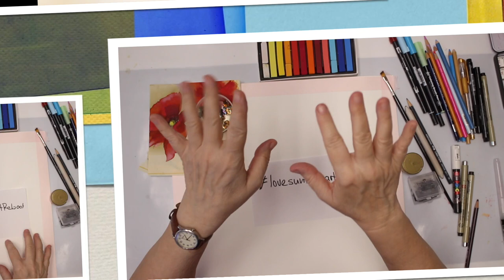lovesummerartReboot Mixed Media Whimsical Girl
Welcome to lovesummerartReboot. This is an event from the Facebookgroup Creative Art Collaboration. Artists from around the world show their interpretation of summer. I decided to go with another Mixed Media Painting Timelapse. I knew I want to use those napkins with Poppy like flowers in bright red, this represent very much summer for me. Now enjoy the video.
Willkommen bei lovesummerartReboot. Dies ist eine Veranstaltung der Facebookgroup Creative Art Collaboration. Künstler aus aller Welt zeigen ihre Interpretation des Sommers. Ich entschied mich für einen weiteren Mixed Media Painting Timelapse. Ich wusste, dass ich diese Servietten mit mohnblumenartigen Blumen in leuchtendem Rot verwenden wollte, was für mich ist sehr sommerlich ist. Genießen Sie nun das Video.

Find me on my other Social Medias over at my webside
The video contains product placement just for information.